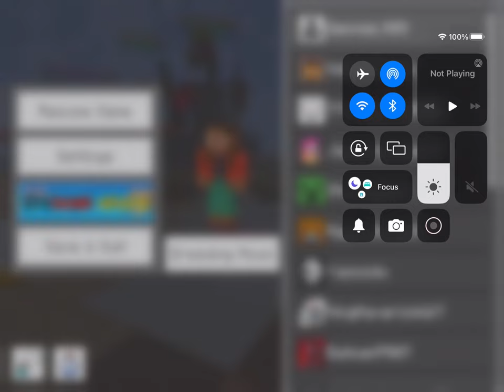General audience playing on the lifeboat server again in Minecraft read description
This channel is for a general audience, in case anyone is wondering I didn’t have a good time playing on the server I keep losing every match I’ve Played in one in the chamber, skywars and bedwars and please don’t ask questions about it cuz I don’t want to talk about my experience please understand, make sure to like, comment and subscribe to the channel.

0:00 opening
1:00 gameplay
22:30 end